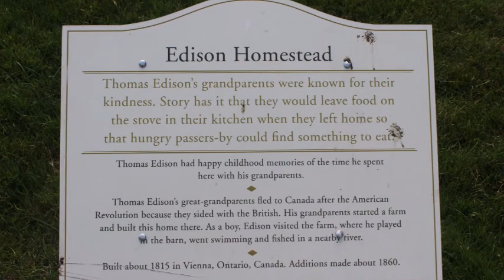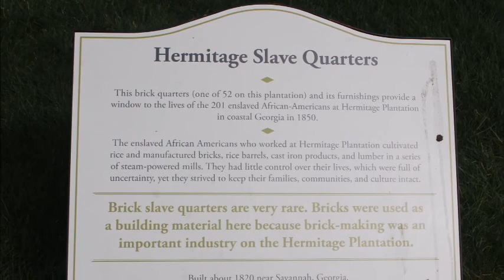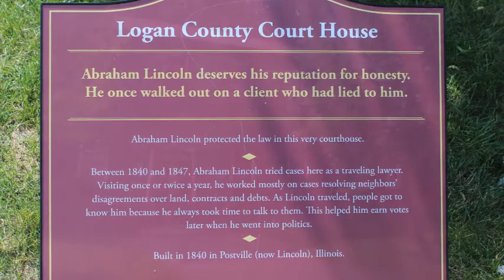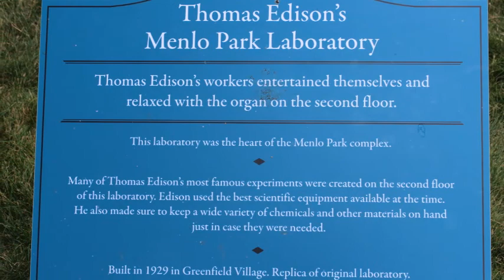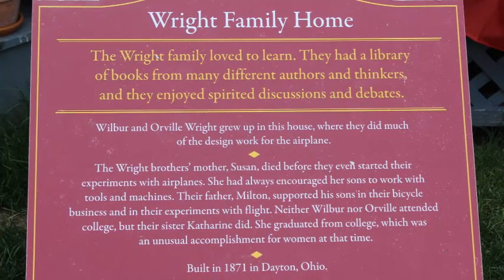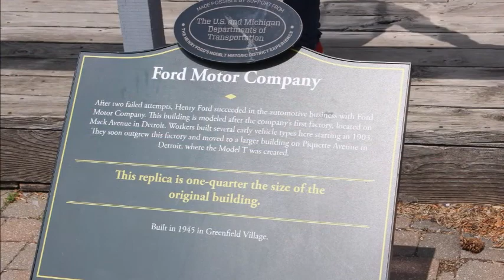Lake Erie Tour P1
This is part 1 of a tour I did in July of 2018. Starting Dearborn we saw Greenfield Village and the Henry Ford Museum. Two weeks later we ended up in southeastern Pennsylvania.